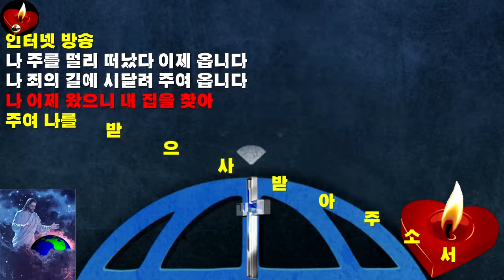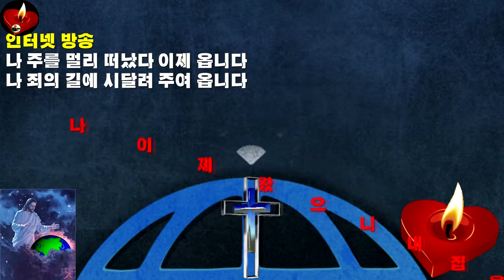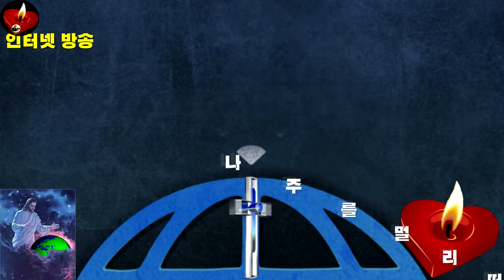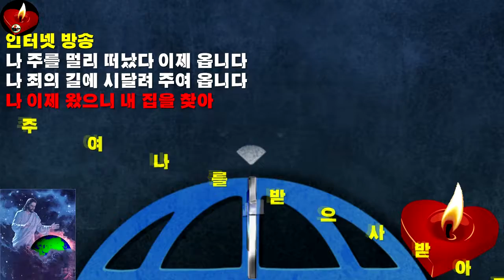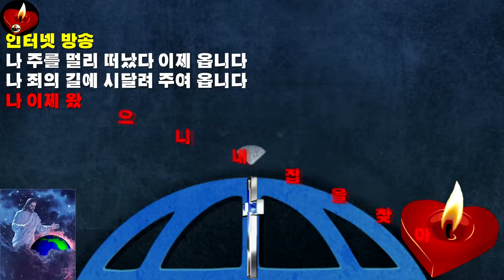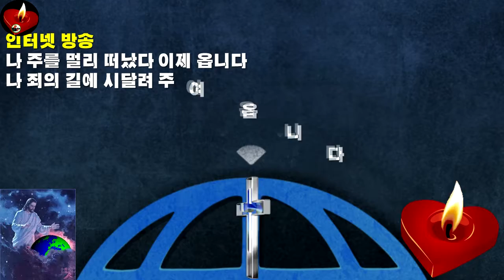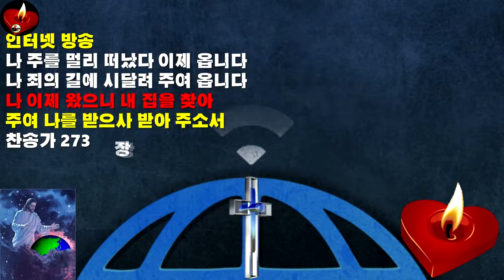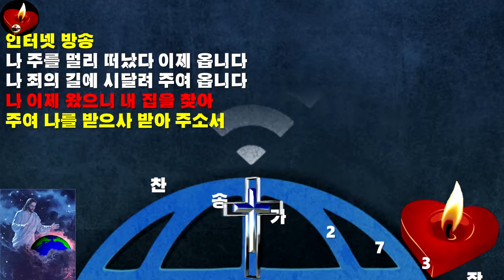인터넷 방송♥ 구경평 ♥273 ♥ 나 이제 옵나다♥Mission Track México♥